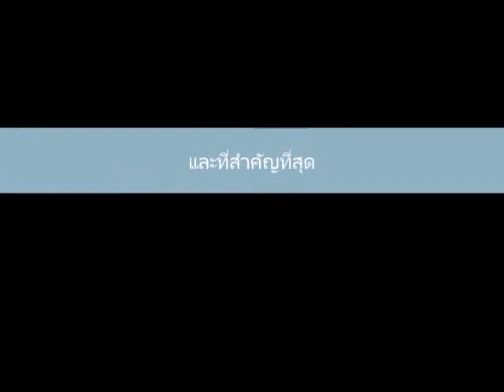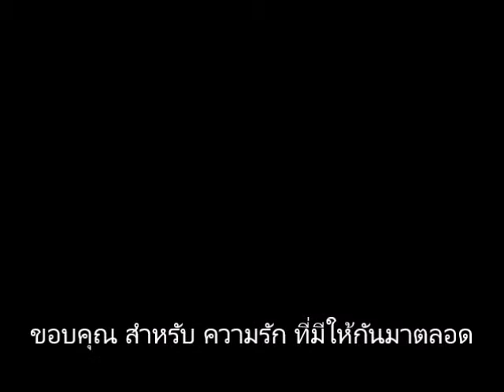My Movie Benz & Dear